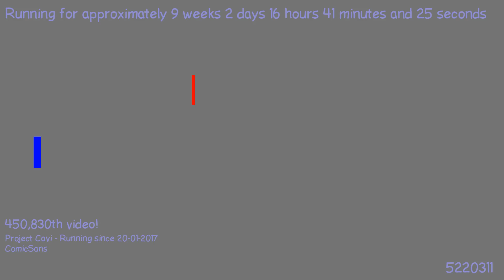1495392135 - Webdriver Cavi - H2